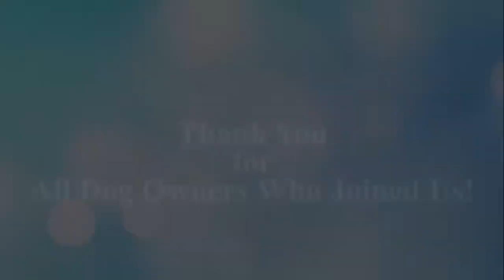Bilis Cadiz Ugyon Cadiznon Official video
Bilis Cadiz Ugyon Cadiznon Official video for the World Rabies Awareness Day Dog Walk 2017 last September 30, 2017. Video courtesy of Investment Processing Unit Cadiz City